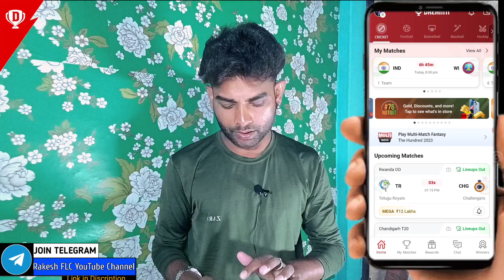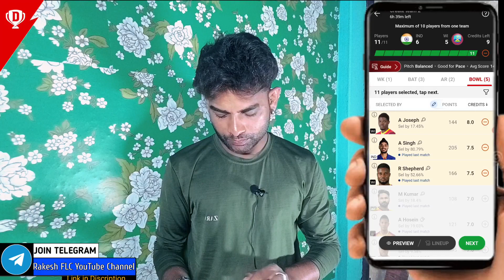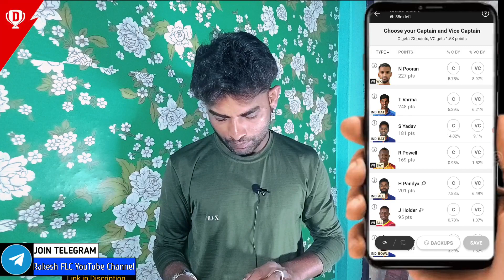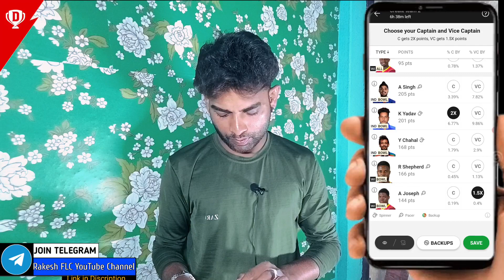Bowling Pitch पर Team कैसे बनाएं | bowling pitch me c vc kaise banaye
bowling pitch per team kaise banaye
bowling pitch par team kaise banaye
bowling pitch per team kaise banaen
bowling pitch per team kaise banate hai
dream 11 me batting order kaise pata kare
kon sa stadium me match hoga kaise pata kare
bowling pitch team
batting pitch per team kaise banaen
bowling pitch me team kaise banaye
bowling
batting pitch or bowling pitch kaise pata karen
bowling pitch kya hai
bowling tips
bowling pitch or batting pitch
bowling pitch kaise pata karen
batting pitch or bowling pitch
batting pitch me team kaise banaen
ipl batting pitch or bowling pitch
batting pitch hai ya bowling pitch
bowling by pakistan team
spin bowling
off spin bowling
cricket pitch
bowling pitch
bowling
batting pitch
cricket pitch measurement
bowling pitches
dead pitch
cricket pitch marking
pitch black bowling
how cricket pitch
bowling tips
pitch report
storm bowling
cricket pitch length
cricket pitch marking hindi
dusty pitch in cricket